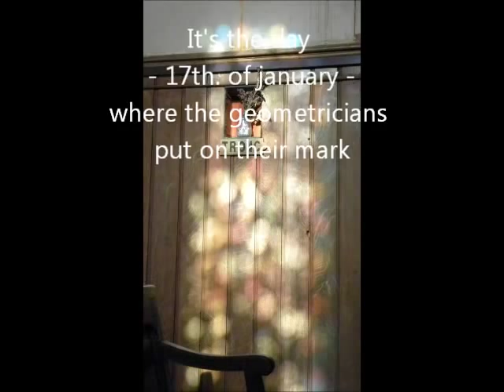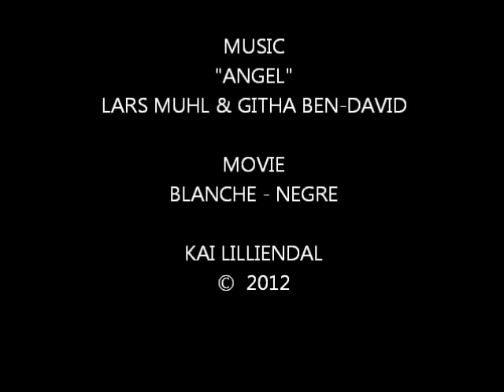Pommes Bleues - Blue Apples 2012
Pommes Bleues or Blue Apples at Rennes le Chateau is the 17th of January.
The vast majority come to see the light effects in the west end of the church.

But there are other, far more interesting effects. On the wall to the left of the pulpit  a quarter to twelve you can see some light effects on Antonius the Hermit. Circles of Light moves toward the pulpit. In station I "The Lion of Juda  " is inlighted for a moment.

Five minutes to twelve hits the light The Book of St. Matthew  and it glows like gold.

Five circles of light are now moving into the front where Jesus stands. A blue hits the planet that Jesus holds in his left hand. With his right hand Jesus pointing  on three white and the red moves over the head of Jesus. A quarter past twelve light forms together with the pulpit an ANKH-CROSS above Jesus' head.